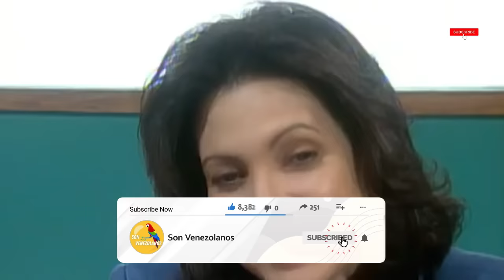VIVEN EN UNA CASA HOGAR (actriz Belen Diaz y Humberto Garcia Brant )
Belen Díaz y Humberto García, dos nombres que resplandecieron en el mundo de la actuación, dejándonos un legado de talento y pasión. Fueron más que intérpretes, fueron magos capaces de transformarse en cada personaje que interpretaron, cautivando nuestros corazones y dejando huellas imborrables en nuestra memoria.
Esta es la historia de ambos y su estadía en una casa hogar en Carabobo.